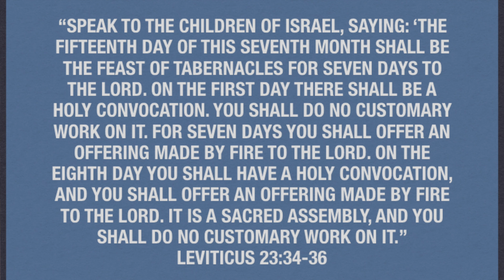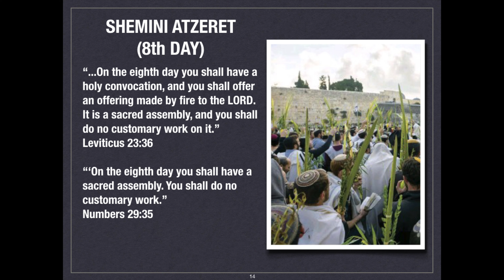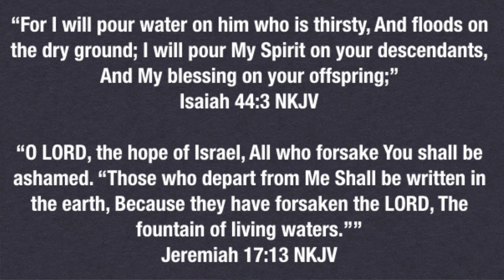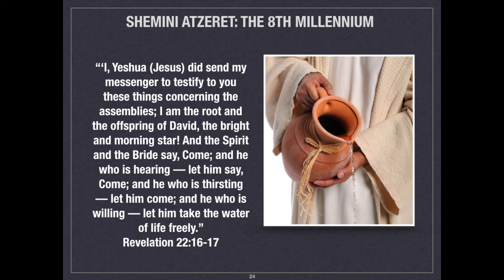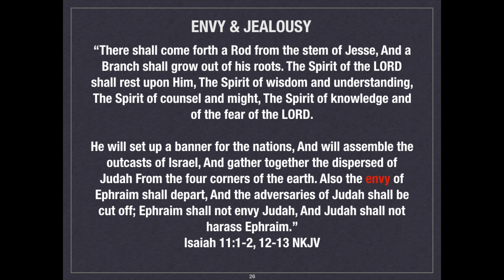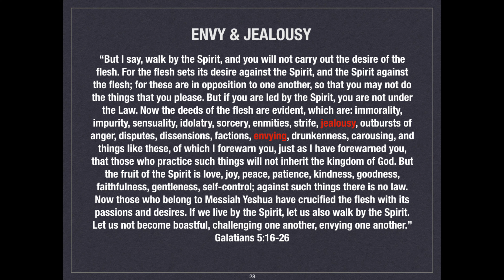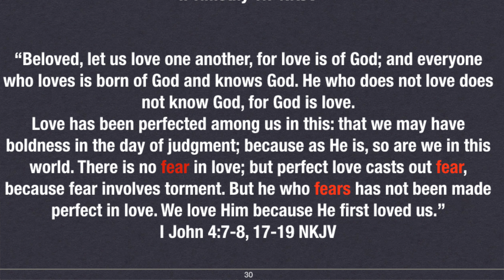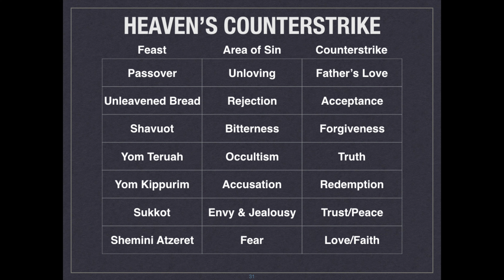Fall Feasts Part 2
Solomon O. Lopez teaches the final installment to the Feasts of the LORD course, Fall Feasts Part 2 on 7/23/19. In this class we covered the feast of Sukkot (Tabernacles), and Shemini Atzeret (8th Day), the birth of Yeshua (Jesus), and the prophetic significance both feasts have in the latter days.